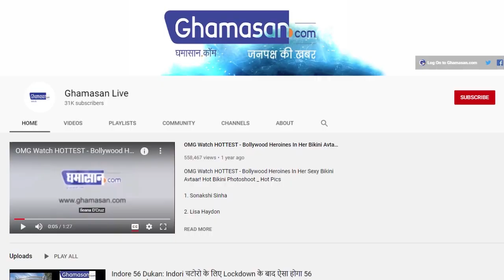Viral Video:Hud Hud दबंग गाते Wajid Khan का आखिरी Video आया सामने|Wajid Khan Singing Hud Hud Dabangg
फेमस संगीतकार वाजिद ने रविवार को ली आखिरी सांस
सोशल मीडिया पर गाते हुए वीडियो हुआ वायरल

हाल ही में बॉलीवुड ने अपने एक सितारे को खो दिया और बीती रात म्यूजिक डायरेक्टर और सिंगर वाजिद खान इस दुनिया को अलविदा कह गए उनके निधन के बाद से ही गम में डूबा हुआ है आज वाजिद को दफनाया गया जहां उनके कई खास लोग मौजूद थे वाजिद को इरफान खान के पास ही दफनाया गया है आज के निधन के बाद से बॉलीवुड शोक में डूबा हुआ है और ऐसे में वाजिद का एक और वीडियो सामने आ रहा है जिसे देखकर फैंस की आंखों से आंसू निकल रहे हैं

इस वीडियो में वाजिद खान हॉस्पिटल में नजर आ रहे हैं जहां वह हॉस्पिटल के बेड पर बैठे हुए हैं उनके हाथ में श्रींस लगी हुई है बॉटल चढ़ रही है उन्हें और इस हालत में भी वह हुड हुड दबंग गाते हुए दिखाई दे रहे हैं यह वीडियो सोशल मीडिया पर बड़ी तेजी से वायरल हो रहा है और इस वीडियो को वाजिद खान के लास्ट वीडियो के तौर पर शेयर किया जा रहा है पर यह कहा जा रहा है कि यह वाजिद खान का आखिरी वीडियो है